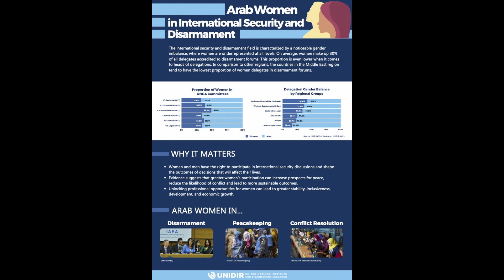Advancing the Role of Women in International Security: Views from the Middle East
This event, organised by UNIDIR and UN Women during the United Nations General Assembly First Committee, drew on recent roundtables to explore opportunities to expand the capacity of women in the fields of security, foreign policy, and disarmament in the Middle East.

SPEAKERS
• Ambassador Leena Al-Hadid, Permanent Representative of Jordan to the UN, OSCE, and Vienna-based International Organizations
• Ambassador Lana Nusseibeh, Assistant Minister for Political Affairs and Permanent Representative for the UAE to the UN
• Ambassador (ret.) Nabeela Al-Mulla, American University of Kuwait
• Mona Ali Khalil, Director, MAK Law International and former Senior Legal Officer of the UN Office of the Legal Counsel

MODERATOR
• Mina Al Oraibi, Editor-in-Chief, The National, UAE

CLOSING REMARKS
• Anita Bhatia, Assistant Secretary General and Deputy Executive Director of UN women
• Dr. Robin Geiss, Director, UNIDIR

EVENT DETAILS
This event took place on Wednesday 27 October 2021, 8:15-9:45 EDT. The full event listing can be found